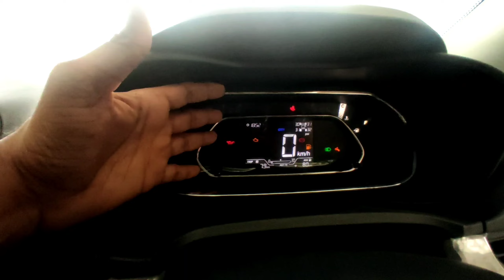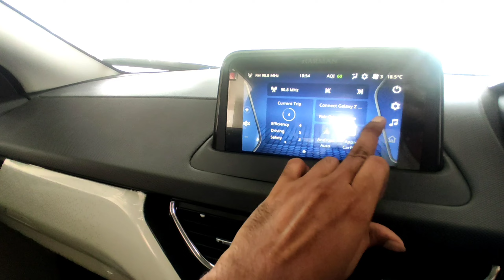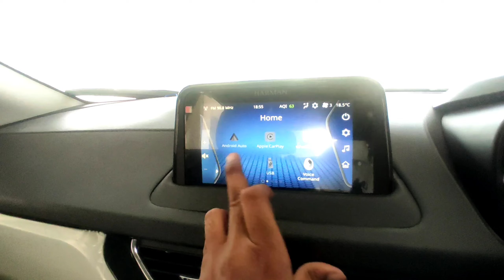Ye Hai Tata Ka Tank! Tata Nexon XZ+ HS Model. Asli review👌👍💐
About This Video - This Is A review Of Tata Nexon xz+ hs Model . I Explain About Features Of Tata Nexon And About Safety In Car. Kesi Hai Tata Nexon Or Kya Hume Buy Karni Caahiye. Video dekhe or Khud Jaan Le.

Myself - Abhishek Charan

I Am A Car Vlogger . I Give Information About Car And Car Accessories. I Do Tour With A Our car And Place My Review About Car.
All Information About Cars And Related Problems At One Channel.

Tata Nexon Vs Tata Punch
Tata Nexon xz+ sh
Tata nexon 2022
Tata nexon new top model